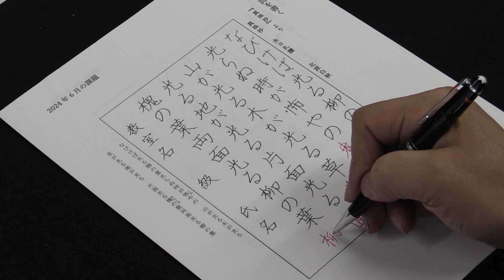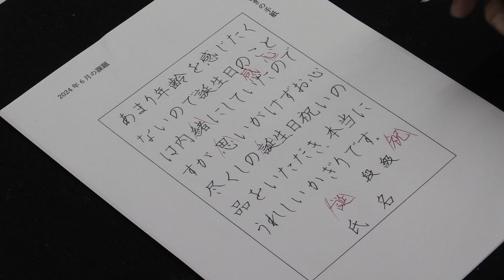June Calligraphy Lesson - Ball Pen | Learn Japanese Writing 2024